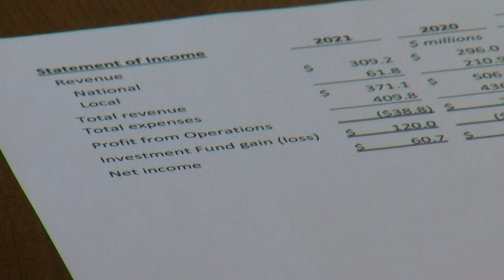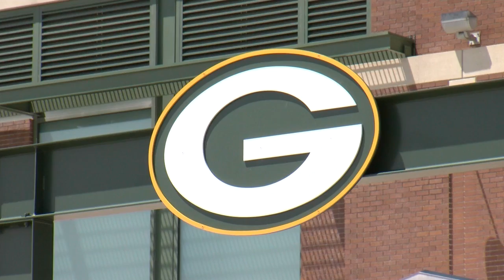Global health crisis had big impact on Green Bay Packers' financials last year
Kris Schuller